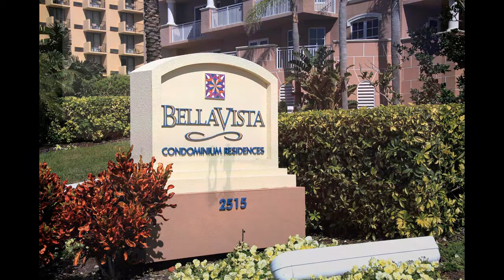Bella Vista Condo in Daytona Beach Shores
Bella Vista is a luxury oceanfront condominium in Daytona Beach Shores, which was built in 2006.
This 3 bedroom/3 baths unit has excellent ocean views. Comes furnished